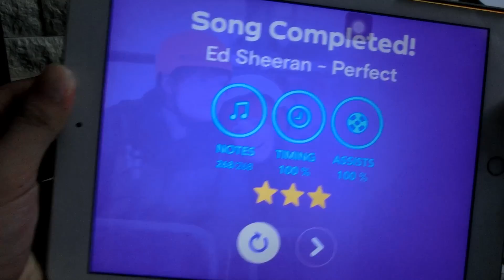Perfect - Ed Sheeran (Piano) ♪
Hello, I'm Civ! 👋 I'm a beginner, learning how to play Piano.🎹

For the [7th] video, I played:
Title: Perfect
Artist: Ed Sheeran
Difficulty: Essential II (Easy)

When I am good in playing Piano in the future, I will do the harder version of this.

I'm uploading new video every 2 days.